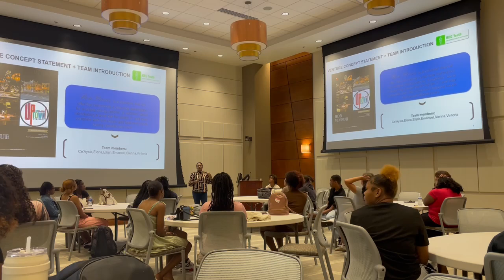MHC Younth Entrepreneurial Bootcamp